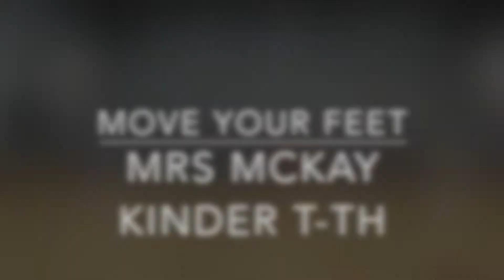Andrew Sibbald School - Hip Hop Dance Residency - Mrs. McKay - Tues/Thur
Check out our Kindergartens bust a groove to Move Your Feet